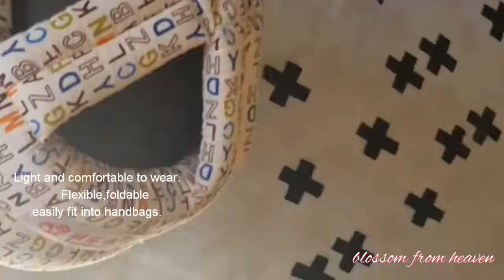Baby kids safety protective helmet(Baby neccessities)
Welcome to blossom from heaven